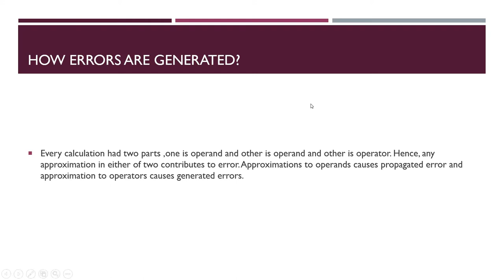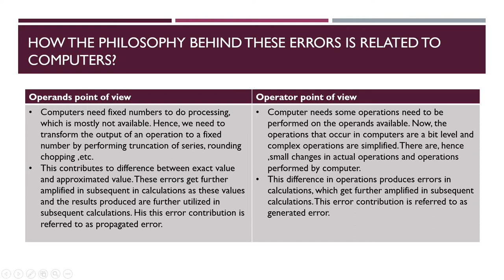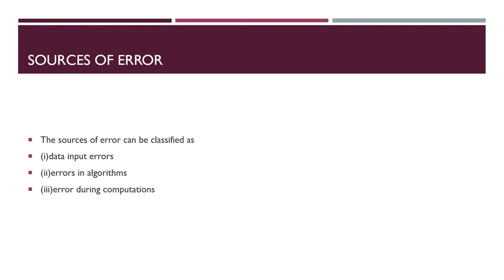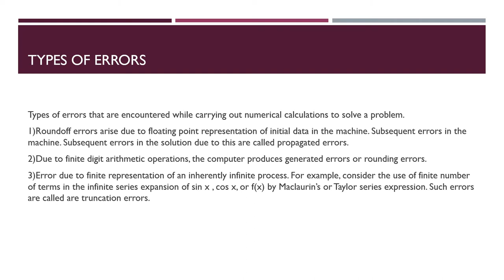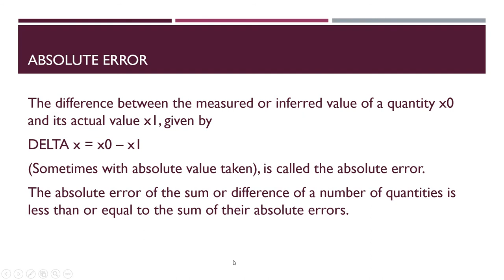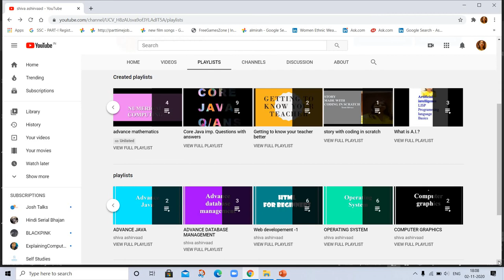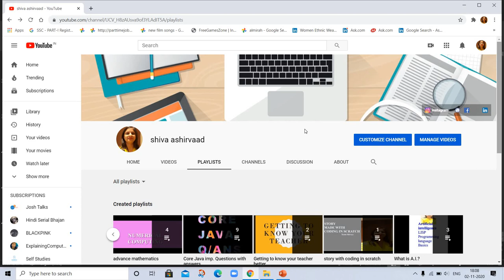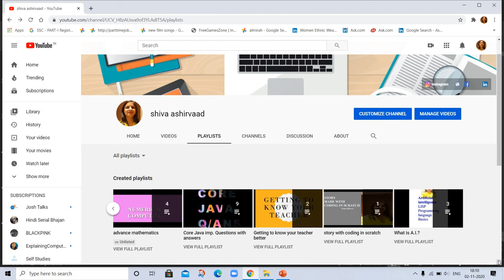Error | How errors are generated? | sources of error | Numerical computing june 2020 question solved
What is error ?
 How errors are generated?
sources of error
Numerical computing june 2020 question solved